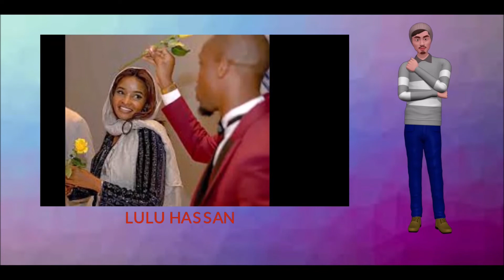LULU HASSAN CITIZEN TV WEDDING KIDS TV JOB HUSBAND - BIOGRAPHY 2020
LULU HASSAN CITIZEN TV,WEDDING,KIDS,TV JOB,HUSBAND,BIOGRAPHY.WATCH THE VIDEO TO KNOW AMAZING FACTS ABOUT THE KENYAN CELEBRATED SWAHILI NEWS ANCHOR LULU HASSAN.LULU HASSAN IS A SWAHILI NEWS ANCHOR ON NIPASHE WIKENDI CITIZEN TV,KINDLY DON'T FORGET TO SUBSCRIBE AND HIT THAT THE BELL ICON TO BE NOTIFIED ONCE A NEW VIDEO HAS BEEN UPLOADED.